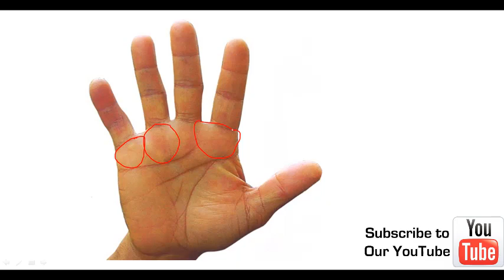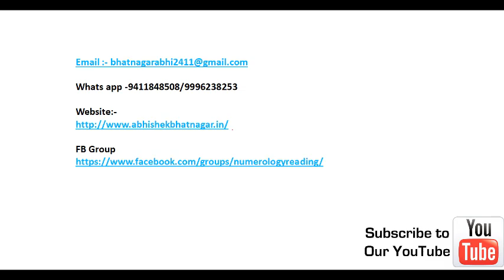Civil Services Indications on palm , Medical jobs indications on palm , Jobs Indications palmistry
Civil Services Indications on palm , Medical jobs indications on palm , Career Indications palmistry

ips officer line in palm,
government job in palmistry,
ias officer palmistry,
ias officer astrology,
palm of ips officer,
ias vedic astrology,
rajyog line in hand,
can i become an ias officer
doctor indications on palm